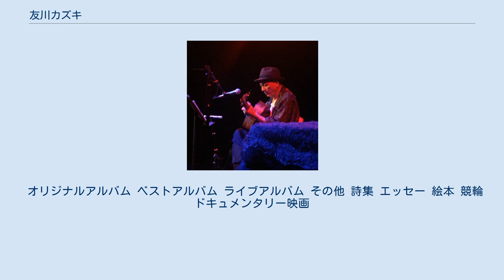友川カズキ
友川カズキ 友川 カズキ（ともかわ かずき、1950年2月16日 - ）は、日本の歌手、競輪評論家、画家である。
本名：及位 典司（のぞき てんじ）。
2004年に「友川かずき」から現在の表記へと改めている。
 中学生時代に中原中也の作品に出会い、影響を受けて詩を書き始める。
1年間浪人して、のちに高校バスケットボールの名門となる秋田県立能代工業高等学校建築科に進学。
バスケットボールの練習に明け暮れた。
高校時代や一時故郷にいた頃のエピソードは、能代工業時代の恩師である加藤廣志著の『高さへの挑戦』に詳しく描かれている。
中学校時代の小野秀二を鍛えたのは友川だった。
また、NBAでプレイした田臥勇太も後輩にあたる。
 二十歳のころ、行きつけの赤提灯で岡林信康の歌を聴いてフォークシンガーを志す。
1971年、全日本フォークジャンボリーに飛び入り参加。
1974年3月、宇崎竜童に見出され、シングル「上京の状況」でデビュー。
1977年、「夜へ急ぐ人」をちあきなおみに楽曲提供。
同年のNHK紅白歌合戦でちあきが歌った同曲は大きな反響を呼ぶ。
 大島渚から『戦場のメリークリスマス』のヨノイ大尉役をオファーされていたが、秋田訛りを直すことを求められたために固辞。
同役は坂本龍一が演じた。
2004年、三池崇史が監督したカルト映画『IZO』に出演。
 1980年代以降は、画家としても評価されている。
また、小説家の中上健次は友人であり、友川の絵画を高く評価していた。
3枚目のアルバム『千羽鶴を口に咥えた日々』に収録の「生きてるって言ってみろ」は、テレビドラマ『一家だんらん物語』(TBS)の主題歌に採用されシングル発売された。
 現在は学芸大学アピア40を拠点にライブ活動を行っている。
また、平日のライブでは冒頭に「どうも今日はやる気がおこらない」などとこぼすことがある。
 オリジナルアルバム ベストアルバム ライブアルバム その他 詩集 エッセー 絵本 競輪 ドキュメンタリー映画